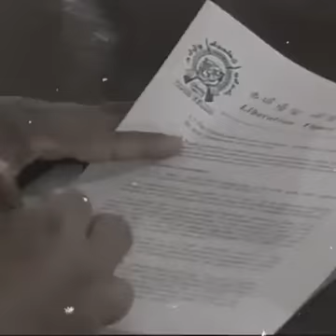srilankan army sniper shot acsidant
srilankan army